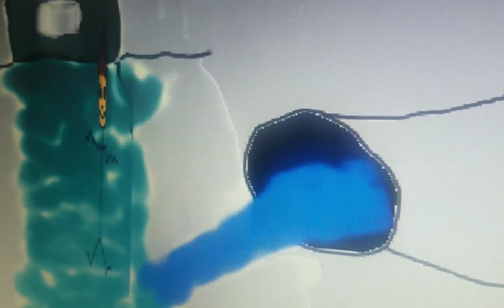THE MOST EPIC VIDEO!!!!